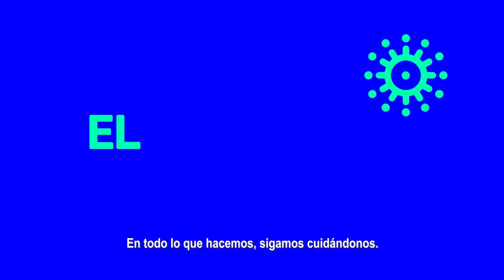EL COVID NO SE FUE 🧴😷🧼 SIGAMOS CUIDANDONOS